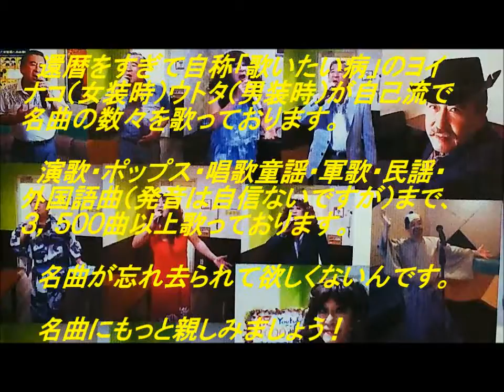表題付想い出して下さい歌詞付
小椋佳さんの名曲『想いだして下さい』を歌い直して歌詞も付けてみました。